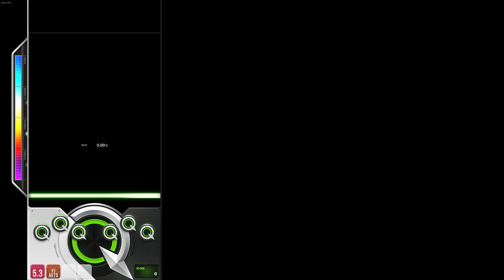DJMAX RESPECT V 별빛너머 8B HD